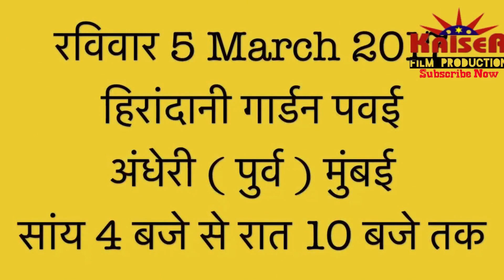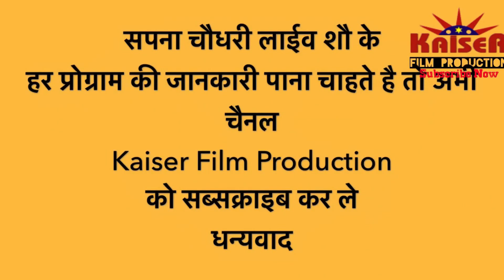Sapna Choudhary Dance Live Upcoming show 2017 सपना चौधरी का अगला लाईव शौ देखे कहा है !! Sapna Dance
सपना के अगले लाईव शौ की जानकारी देखे कहा है और कब होगा !!
सपना चौधरी लाईव शौ
🙏🏻🙏🏻राम राम दोस्तो🙏🏻🙏🏻
पंसद आये तो लाईक शेयर जरुर करना

आप जानते है मेरे नाम से बहुत सारी Facebook ID है
इसलिये मै आपको अपने सभी अंकाउट के बारे मे बता देती हु
मेरे official Accounts

Fake ID & Page से सावधान रहे
🙏🏻धन्यवाद जी शेयर करना ना भुले 🙏🏻